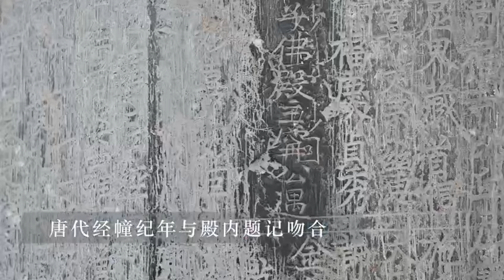国宝唐筑佛光寺千年古刹史上唯一